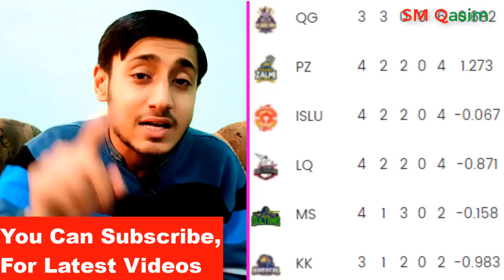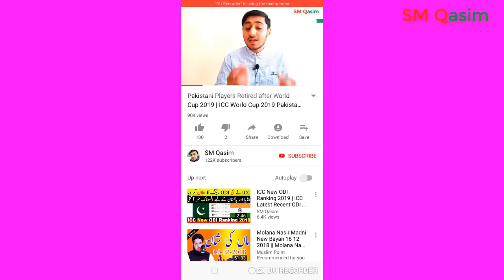Islamabad United Vs Karachi Kings Match 18 of PSL 2019 | Karachi Vs Islamabad Match 18 of PSL 4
If You watching videos For Live Cricket Stream, ICC T20 One-day Test Match Ranking 2019, International Cricket Series Schedules of Pakistan Team, Live Cricket Score And Updates. Than Subscribe Us SM Qasim You Tube Channel so that received notification of New Latest Cricket News videos.If Subscribe then must click the bell button so that received notification for latest ICC Ranking or Pakistan cricket videos.